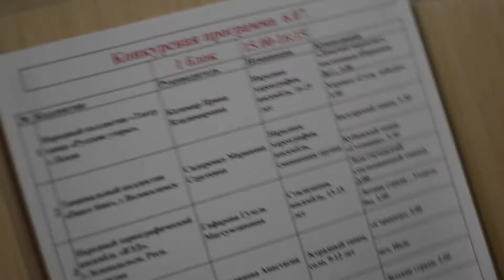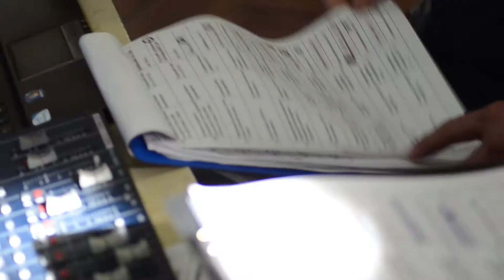Конкурсный день 2017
Непередаваемая атмосфера энергии танца, моря и солнца, увлекут Вас в невероятный мир, где правит «Его Величество-Танец» и оставят незабываемые впечатления о проведенном отдыхе, приобретенных друзьях и неиссякаемом багаже знаний и информации, которую Вы сможете получить, только побывав у нас! Данный проект уникален, как для участников коллективов, так и для руководителей и хореографов. Программа проекта строится из модулей, через уровни которых пройдет каждый участник Международного хореографического лагеря «DANCE-креатиFF». С участниками проекта будут работать лучшие российские и зарубежные педагоги.